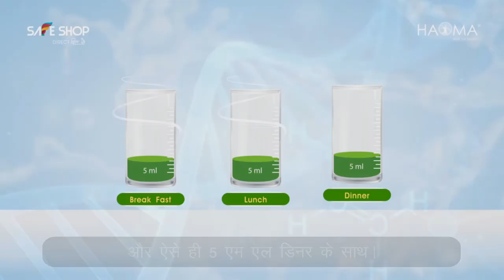Safe Shop's latest product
Brain Booster